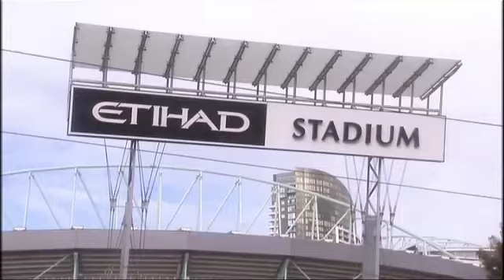Stadium ordeal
A woman is recovering in hospital after spending two lost days inside Etihad stadium.